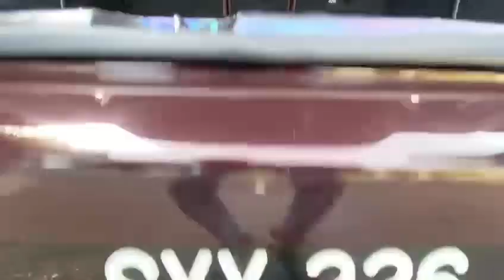2018 Mini Cooper S Clubman 2.0 (A) - SSY336